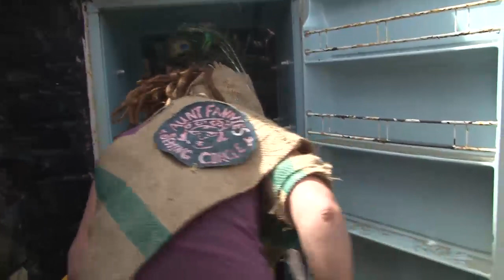Waitati Militia vs McGillicuddy's Castle Battle 31/12/3013